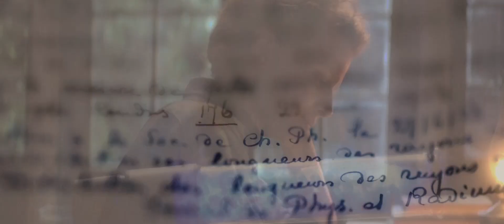Marie Curie: The Courage of Knowledge Trailer #1 (2017) | Movieclips Indie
Marie Curie: The Courage of Knowledge Trailer #1 (2017): Check out the new trailer starring Karolina Gruszka, Arieh Worthalter, and Charles Berling! Be the first to watch, comment, and share Indie trailers, clips, and featurettes dropping @MovieclipsIndie.

► Buy Tickets to Marie Curie: The Courage of Knowledge: ?cmp=MCYT_YouTube_Desc

In 1903 the scientist Marie Curie (Karolina Gruszka) was the first woman to receive the Nobel Prize for Physics together with her husband Pierre (Charles Berling). But only a short time later in her, mid-thirties, as a young mother of two children, she loses Pierre by accident. In a world dominated by men, she makes her way steadfastly, continues her research alone, and is the first woman to receive a chair at the Sorbonne in Paris. When she falls in love with the married scientist Paul Langevin (Arieh Worthalter) and engages in an affair with him, she becomes embroiled in a violent scandal. Right as she is set to receive her second Nobel Prize The Paris press publishes correspondence between Marie and Paul. In the full glow of her professional fame, the brilliant scientist, becomes the target of defamation. She must learn the bitter lesson, that reason and passion are not compatible.